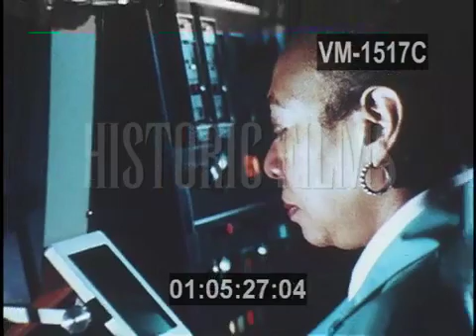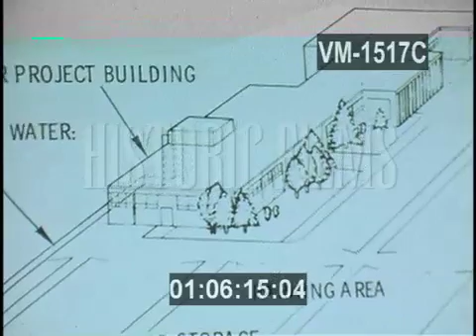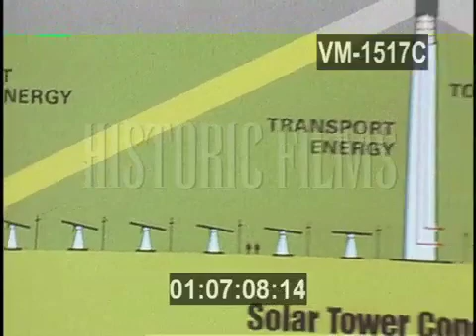EXPLORATIONS INTO SOLAR ENERGY -1976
SUN REFLECTING BRIGHTLY OFF SOLAR CELLS AT SPECTRA
LAB IN CALIFORNIA WHERE ENGINEERS ARE STUDYING
WAYS OF TAPPING THIS SOURCE OF POWER.

01:05:23
LARGE PANELS OF SOLAR CELLS OUTDOORS, FACING
SKYWARD. CU ENGINEER IN CONTROL ROOM, PANELS
SEEN OUTSIDE WINDOW.

01:05:38
BLACK FEMALE ENGINEER PLACES EXPENSIVE GIANT
CRYSTAL ON SCALE. CU MACHINE CUTS CRYSTAL INTO
PRECISE WAFERS.

01:06:07
DRAWING SHOWS HUGE MODERN BUILDINGS WITH SOLAR
PANELS ON ROOFS WHICH COULD PROVIDE ALL ENERGY
NEEDS FOR THESE BUILDINGS, IF RESEARCH SUCCEEDS
IN REDUCING COSTS.

01:06:27
DRAWINGS SHOW AT SANDY CORPORATION IN NEW MEXICO
ANOTHER APPROACH IS TO EMPLOY SOLAR COLLECTORS
TO SUPPLY AL THE HEAT, ELECTRICITY, HOT WATER TO
A SMALL OFFICE BUILDING.

01:06:40
CU PHOTO ELECTRIC SENSORS ATTRACT SUN THROUGH
ANGULAR CYLINDRICAL MIRRORS UNTIL ALL LIGHT
ENERGY FOCUSES ON TUBE IN CENTER. OIL IS SENT
THROUGH TUBE, HEATED, SENT TO STORAGE TANK,
WHERE IT HEATS STEAM WHICH SUPPLIES POWER TO
GENERATOR..

01:07:12
MCDONNELL DOUGLAS CORPORATION DRAWING SHOWS
SUN REFLECTING FROM FIELD OF MIRRORS AIMED AT
BOILER ATOP TOWER. ENGINEERS PLACE WEIGHTS ON
HUGE MIRROR SECTION TO LEARN HOW FLAT IT WILL
REMAIN IN HIGH WINDS.

01:07:52
ENGINEER TESTS POST THEY DEVELOPED, WITH LASER
BEAM. IT STAYS TOTALLY STABLE UNDER EXTREME
TEMPERATURE, WIND. REFLECTED BEAM ON WALL SHOWS
HOW IT SLOWLY MOVES ACROSS WALL.

01:08:19
SUN RAYS CAPTURED THROUGH A MOSAIC OF FIFTEEN
FLAT MIRRORS, DEVELOPED BY MARTIN-MARIETTA
CORPORATION, IS REFLECTED DIRECTLY TO A GIVEN
SPOT BY A SCIENTIST, CAUSING A LARGE SHEET OF
MATERIAL TO BURN PROFUSELY.

01:09:16
SCIENTIST GIVES HAND SIGNALS DIRECTING, BEAM OF
LIGHT TO GRID OF HOLLOW BLACK TUBES, THAT
ABSORBS 99 PERCENT OF THE ENERGY, AND RAPIDLY
HEATS WATER FLOWING THROUGH IT.

01:09:39
WORKER EXAMINES BOILER ATOP TOWER WHICH CAN
SATISFY THE NEEDS OF 1500 PEOPLE.

01:09:45
ZOOM OUT FRENCH SOLAR CENTER IN PYRENEES MOUNTAINS